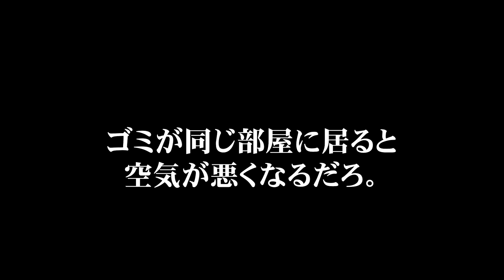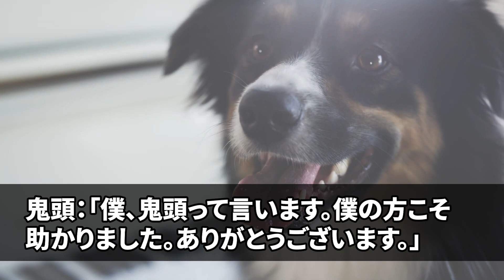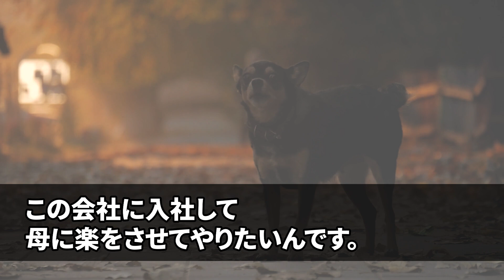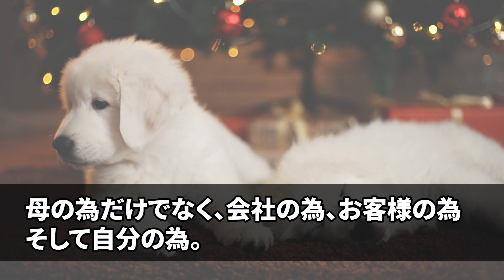【感動する話】65歳の私は一流企業のビル清掃員として労働中。最終面接に来た名門大学学生三人組「コンビニ弁当のゴミ、捨てとけよｗジジイw」→60分後、面接室に入室した学生は顔面蒼白「え？」【スカッと】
【感動】コンビニの前で騒ぐチンピラ達にバイト店員の俺「近所迷惑になるからでやめて」チンピラ「は？喧嘩売ってんのかオマエwちょっとツラ貸せやw」→数分後、チンピラたちは地獄を見ることにw【スカッと】

【感動する話☆総集編】服が乱れたボロボロの女子大生を助けた→なんと取引先の社長令嬢だった！翌週、出社すると→部長から肩を叩かれて！『辞令か!？』すると取引先社長が「君に申し訳ないが…」【いい話】

【感動する話☆総集編】独り身の俺をコキ使う女上司に残業をさせられて終電に乗り遅れた。駅の改札前でスーツ姿のずぶ濡れの美女にタクシーで相乗りすることに→数日後取引先で会った社長が…【泣ける話】【朗読】

【感動する話】ゴミ箱を探っていたガリガリの少女を引き取った俺。腹一杯食べさせたくて、無理をしたら過労で倒れた。病院にお見舞いにきた女上司がその子を見て「どうしてこの子がここに？」【泣ける話】

【感動する話☆総集編】家政婦に依頼したら貧乏だが、美人で細身巨乳の後輩がきた。「えっ？」俺は事情を聞いて自宅に泊めてあげると、思わぬ展開に...【馴れ初め】

【感動する話☆総集編】実は俺の許嫁が大嫌いな美人上司がだった...両親に仕組まれて行かされた温泉旅館で相部屋に。「今晩は楽しもうｗ」2人キリだとデレデレと俺に甘えてきて...【馴れ初め】【いい話】

【感動する話】「お待たせしたね！」見知らぬ美人OLに駅で腕を組まれた俺。困惑しながら彼女に着いていくと驚きの展開に...【馴れ初め】

【感動する話】俺を馬鹿にしてた元高校NO.1美人が、ヤバい店で働いていたので行ってみた結果...　妻「ちょっ、あなた...」【馴れ初め】

【感動する話】訳ありで身寄りがない子を引き取った俺は育児の疲れで緊急搬送された。心配する美人の部下が見舞いにきたので子供の写真を見せると、「この子ってまさか…」【いい話】【泣ける話】